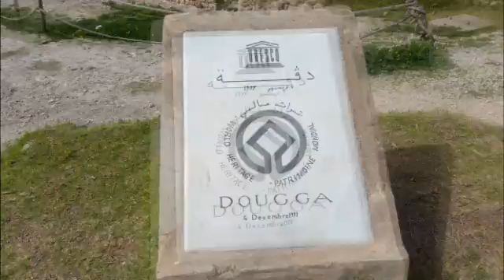Dougga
4 marzo 2017 una gita con l'amico Luciano in visita a Thugga (nome moderno Dougga) città nordafricana che conserva numerosi resti di monumenti punici, numidi e romani